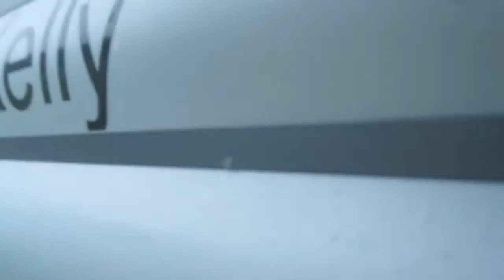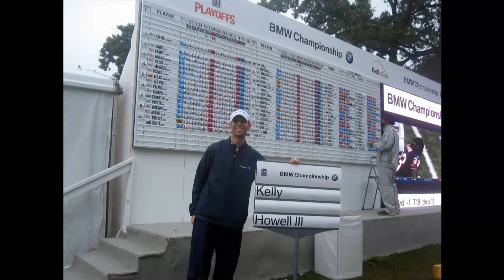Charles Howell III, Jerry Kelly BMW Championship filmed by scorekeeper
I was the walking Standard Bearer Sunday at the BMW Championship, part of the FedEx Cup on the PGA Tour Playoffs.  I managed to sneak a camera onto the grounds and film a few shots of final round golf.  Sunday my group was Charles Howell III and Jerry Kelly.  Kelly was on the brink of playoff elimination, ended up missing by a few shots.  Charles made the final 30 that play next week.